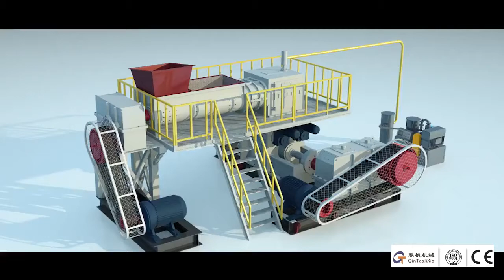Recycled Plastic Bricks Making Machine Buy Manual Interlock Bricks,Hollow Block Making Machine,Blo